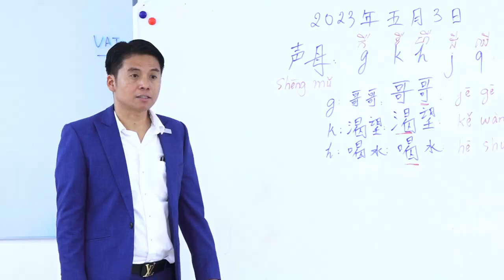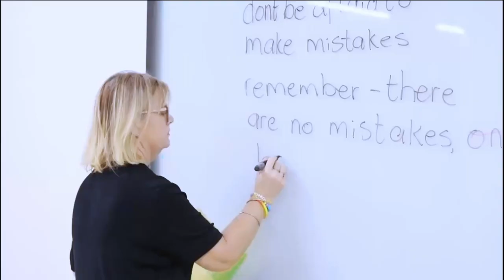​ចំណាប់អារម្មណ៍សិស្សដែលមករៀននៅវិទ្យាស្ថានសុីអុីអូ ដែលរៀន20% អនុវត្ត80%(ខ្ញុំចង់ក្លាយជាសហគ្រិនឆ្នើម)